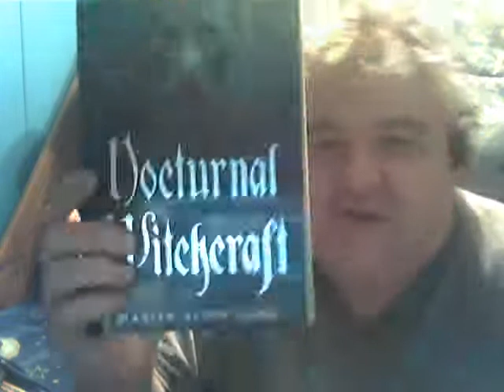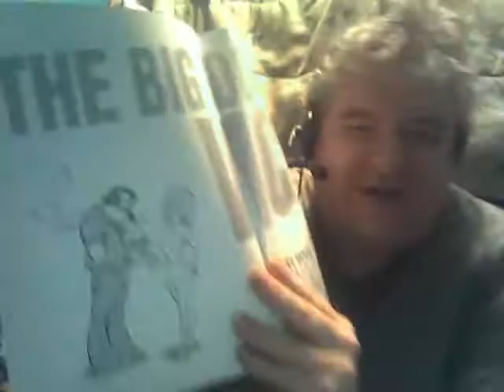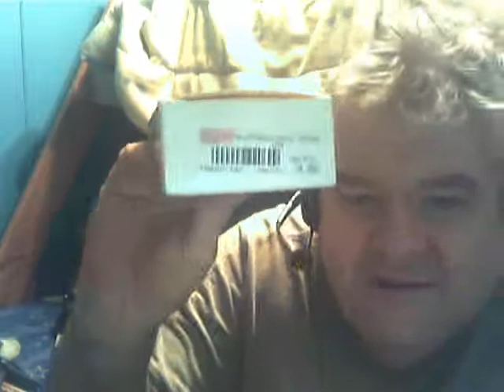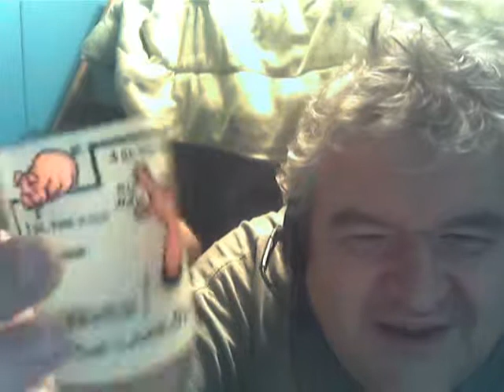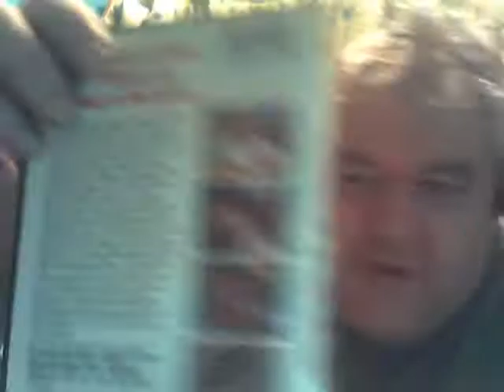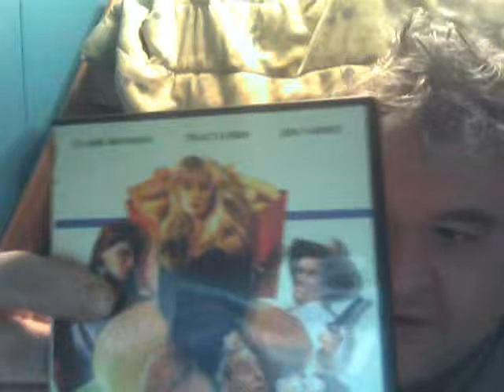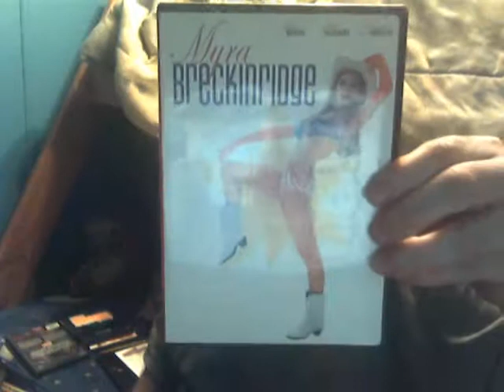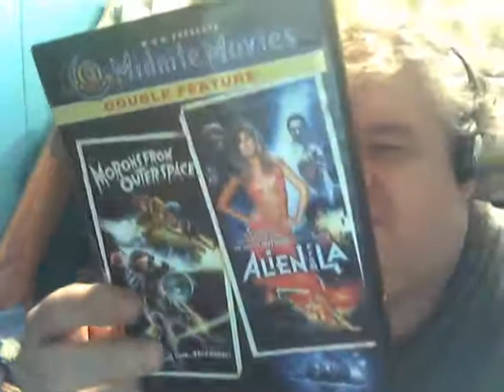South Park Shot Glasses, The Big Book Of Vice, And More!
More cool stuff I picked up at work! Lots of fun items! :D